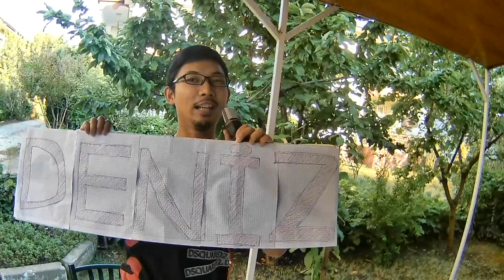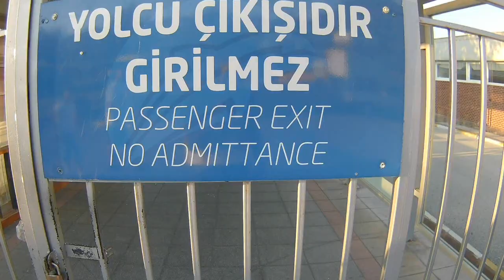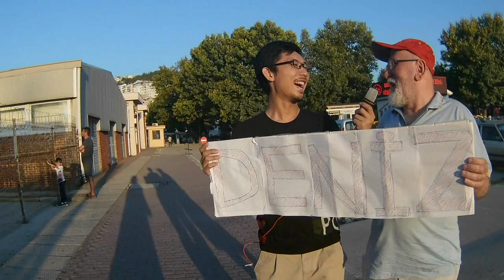Yoshi Türk Arkadaşına Sürpriz Karşılama Yaparsa? (Japonca, Aile, Özlem)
Herkese Merhaba! Mina san Konniçiwa :)

Bursa'da sürpriz olarak benim ilk Türk arkadaşım Deniz'i karşılamaya gittim. Onun annesi ve babası ile birlikte iskelede görüştük. Onlar gibi güzel insanları tanıyabildiğim için çok şanslı hissediyorum.

Güncellemeleri almak için Twitter ve Instagram hesaplarımı takip edebilirsiniz.